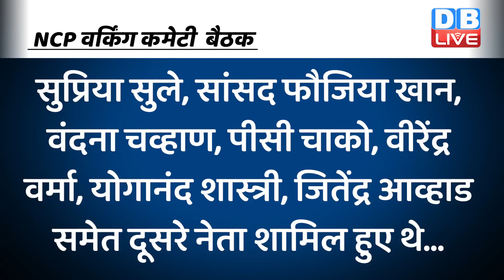Rahul Gandhi और Sharad Pawar की मुलाकात से BJP हुई परेशान | NCP Political Crisis | Ajit Pawar#dblive